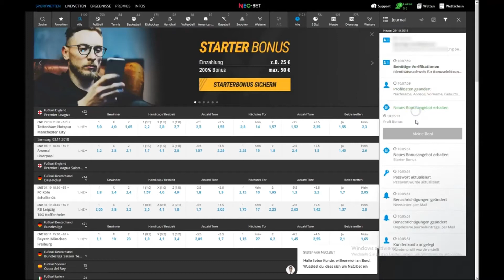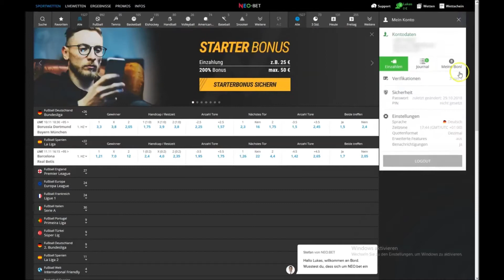Neobet | Anmeldung - Bonus | Wettanbieter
Beim Wettanbieter Neo.bet kannst du im Anschluss an die erstmalige Registrierung zwischen zwei Einzahlungsboni wählen - dem Starter Bonus und dem Profi Bonus. Wir haben uns die Anmeldung und das Abholen des Bonus genauer angeschaut.

Wetten kann süchtig machen!!

- Der Buchmacher